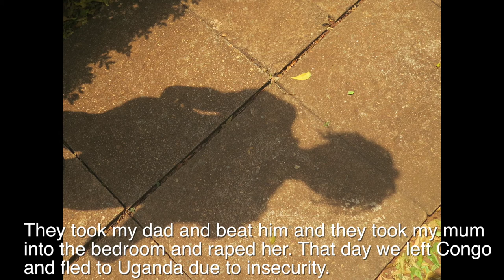Divine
Divine is a Congolese refugee living in Kampala, Uganda.  She was a participant in the 2020 I'll Tell You My Story workshop. She wrote a story and took photos to illustrate it, creating this Audio Photo Essay.

“I’ll Tell You My Story” is a workshop developed by Spring Sutter, Zippy Kimundu and Emily Rieman to help refugee teenage girls address their situations through writing, photography and filmmaking.  Our hope is that through artistic instruction and expression, girls will not only be exposed to skills that help them make good career choices, but that they will also begin to remember themselves as individuals with their own personalities, who have the right to dreams and memories that are their own, and not only a response to the traumas that have altered the course of their lives.